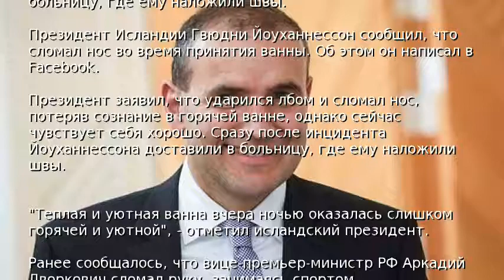Президент Исландии сломал нос, принимая ванну